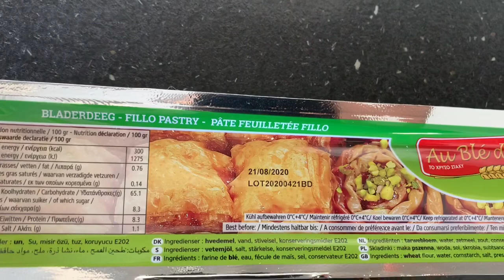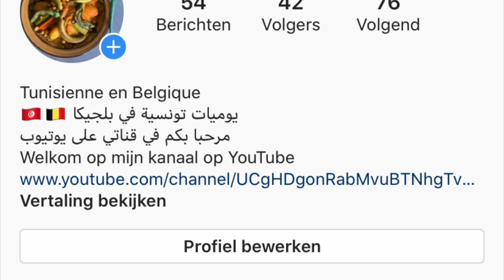وصفة البقلاوة التونسية/بقلاوةالفاكيةالتونسية/ بالطريقة مبسطة جدًا baklawa/Tunisienne/beklawa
بالنسبة للحشوةخذيت800غ لوز مرحي
200غ فلكية مخلطة
150سكر محور